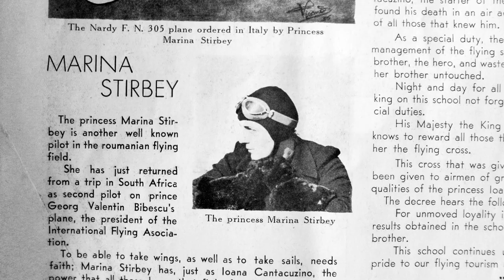Știrbey Palace in Dărmănești, Bacău, Northeastern Romania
Situated on a highland at 600 m altitude and integrated in the picturesque landscape, the palace was designed by architect Nicolae Ghika-Budești and built with Italian craftsmen around 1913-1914. The Royal visitors at Dărmănești Palace include Queen Elisabeth of Romania and Queen Marie of Romania.
Bought by the current owner in 2014, the property was fully rehabilitated and restored - a process that took three years.